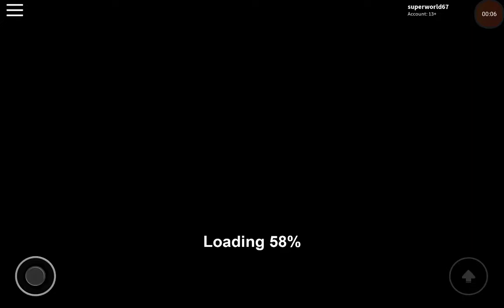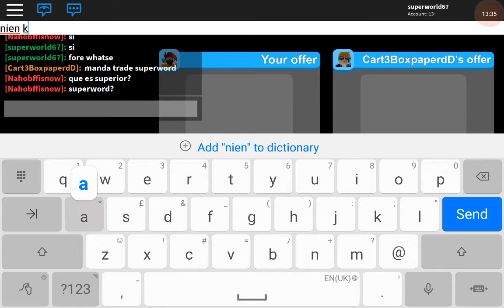MINING 60M BLOCKS! | Mining Simulator Pt.1 Road to 100M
Hi, today I decided to make a video on mining simulator, there by I set myself a goal to mine. For the next few episodes of Mining Simulator will be Road to 100M. I hope you enjoyed my video, also if you're new to the channel then be sure to subscribe and turn on post notifications to get notified when I upload so you don't miss a single video I upload! Leave like if you enjoyed the video and also comment something down, below the video what I could improve on. Comment shoutouts: (keywords)